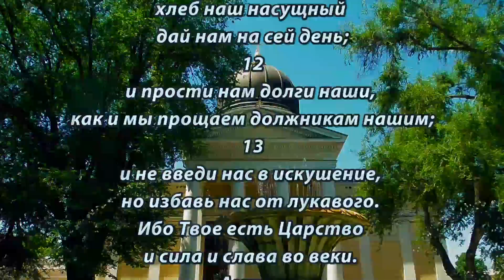Отче наш, сущий на небесах!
От Матфея 6:9-13
9
Молитесь же так: Отче наш, сущий на небесах! да святится имя Твое;
10
да приидет Царствие Твое; да будет воля Твоя и на земле, как на небе;
11
хлеб наш насущный дай нам на сей день;
12
и прости нам долги наши, как и мы прощаем должникам нашим;
13
и не введи нас в искушение, но избавь нас от лукавого. Ибо Твое есть Царство и сила и слава во веки. Аминь.